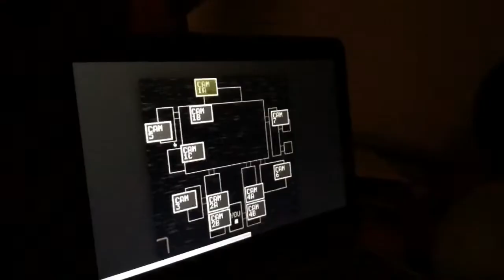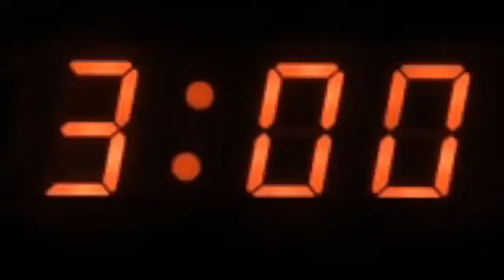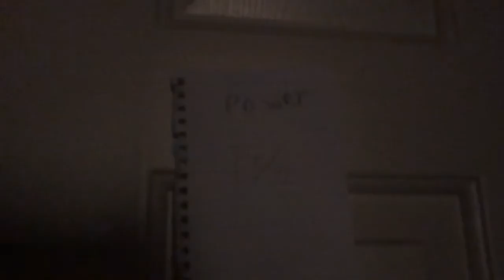Five Nights At Freddy’s (PG 13)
Any background sounds are animatronics